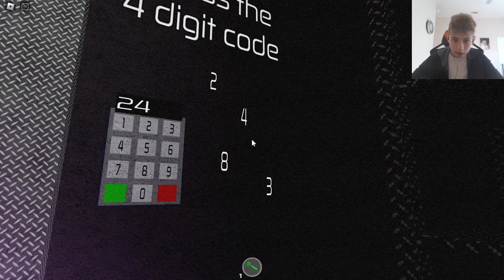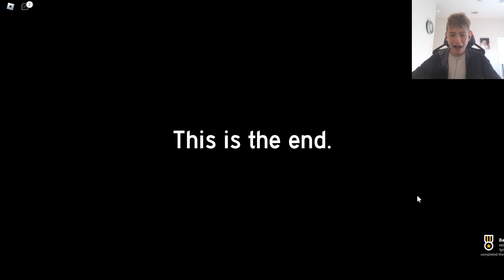THE GIANT RAT IS TRYING TO EAT ME!! | ROBLOX Cheese Escape [Horror]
THANK YOU GUYS ALL SO MUCH FOR 900 SUBSCRIBERS NOW THE MAIN GOAL IS 1K SUBS SO STEP IT UP GUYS AND HELP ME REACH 1K SUBSCRIBERS IK YOU GUYS CAN DO IT I JUST KNOW YALL CAN!!

 / millan63745189

Enjoy the video guys!! :D